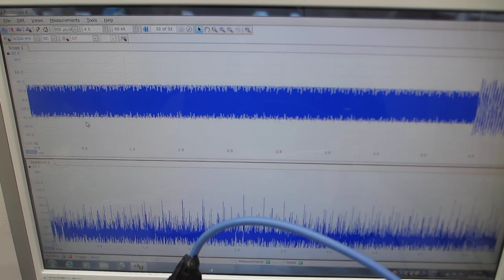メガヘルツ超音波のスイープ発振制御実験ーー非線形現象をコントロールする実験ーー（超音波システム研究所）